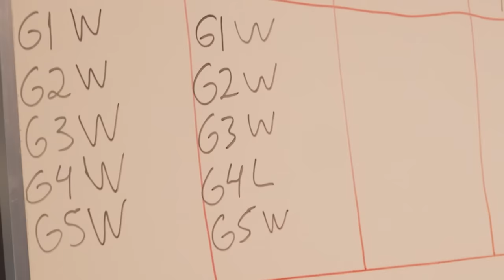PREPARATIVOS PRÉ FINAL DO CBLOL - LEAGUE VLOG | EP7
2º Split do CBLOL 2024

BASTIDORES PRÉ FINAL CBLOL E FINAL CBLOL ACADEMY!

Jogo 1 - VITÓRIA ✅
Jogo 2 - DERROTA ❌
Jogo 3 - VITÓRIA ✅
Jogo 4 - DERROTA ❌
Jogo 5 - DERROTA ❌